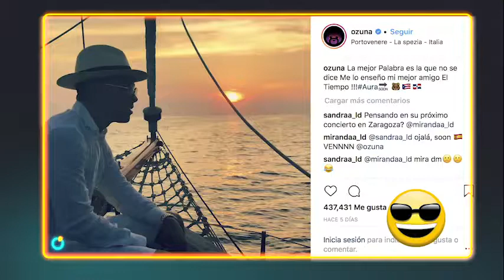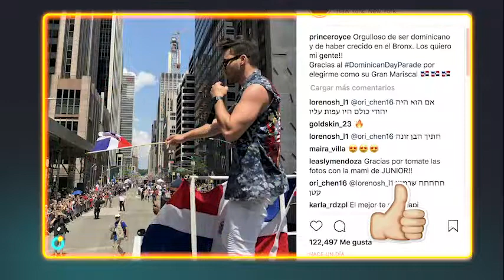Moisés Salcé En Línea Conexion Especial